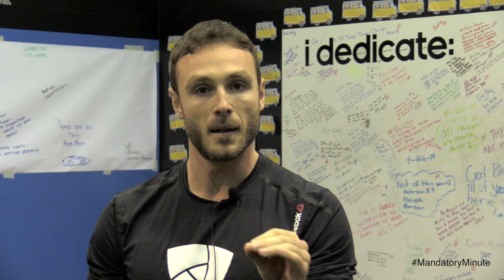Mandatory Minute #86 You Are More Than Just Fitness - Jedidiah Ballard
Jedidiah Ballard, 2016 Men's Health Ultimate Guy shares his MandatoryMinute from Activeight 2016 in Phoenix, AZ.

This channel is dedicated FOR YOU! To help you reach your maximum potential in your health & fitness journey.

My name is Jeremy Scott; I am an author, coach, speaker, and cover model that currently runs Jeremy Scott Fitness in Scottsdale, Arizona. I am a Reebok Athlete, creator of the life changing 47-Day Transformation and author of the best selling book “Make Success Mandatory.”

I have been fortunate enough to work with the some of the best brands in fitness such as Men’s Health, Bodybuilding.com, Livestrong, Muscle & Fitness and SHAPE magazine named me of 1 of the 50 hottest trainers in America twice.

My focus is to provide you with useable quality tips, hacks, knowledge and motivation to help you reach your goals. Look around the page and if you have a question please drop me a message and I will be happy to answer it.